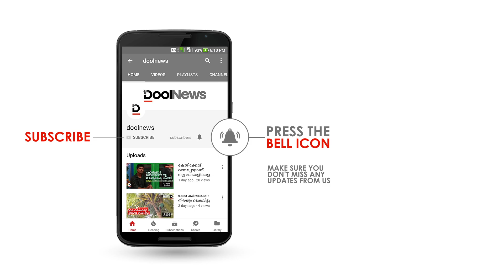പ്രളയ ദുരിതാശ്വാസമായി ഒരു രൂപപോലും ലഭിക്കാതെ കുടകല്ല് ആദിവാസി കോളനി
പ്രളയത്തില്‍ ഏറ്റവും കൂടുതല്‍ നാശനഷ്ടങ്ങള്‍ സംഭവിച്ച ഇടുക്കി അടിമാലി കുടകല്ല് ആദിവാസി കോളനിയില്‍ ഇതുവരെ ഒരു രൂപപോലും ധനസഹായം ലഭിച്ചിട്ടില്ല